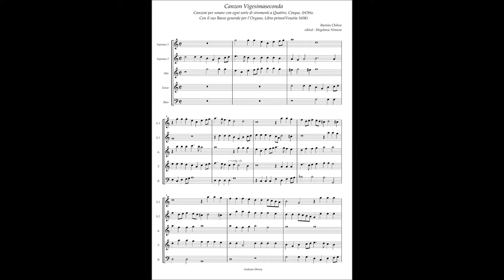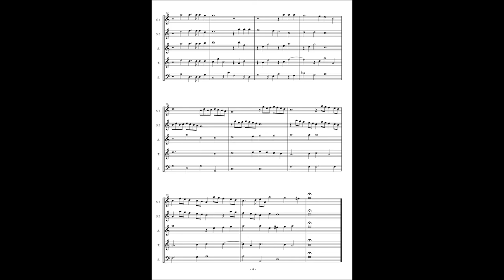Alessandro Raverii, Canzoni per sonare a 4,5,8(1608) Bastian Chilese, Canzon 22 à5